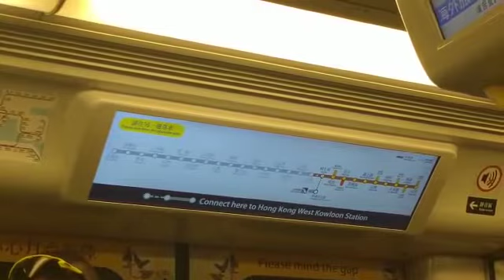港鐵廣播：柯士甸（屯馬綫上行）（IKK-train版本）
（粵）下一站：柯士甸，此站連接香港西九龍站及高速鐵路。

（普）下一站：柯士甸，此站连接香港西九龙站和高速铁路。

（英）Next station: Austin, connecting station with Hong Kong West Kowloon Station and the High Speed Rail.